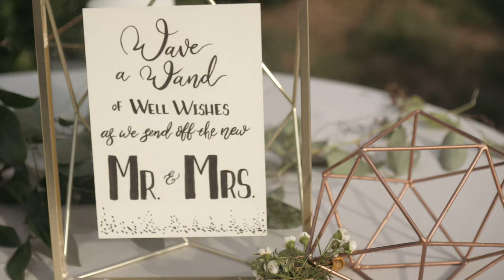First Look with the most excited Groom You'll Ever See - Tyler Gardens Newton, PA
Christina & Des got married on an absolutely perfect September Day at Tyler Gardens. Their first look was one of my favorites, as Des was so excited to see his bride. Sometimes grooms just take it in, but Des’ reaction was priceless! From confetti cannons to a Korean matrimony ceremony, their day was filled with really memorable moments. Congratulations you two! Wish you a lifetime of happiness.